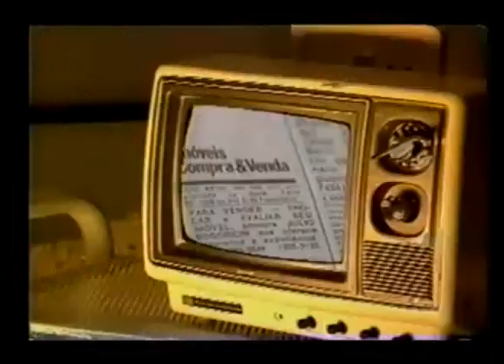Herva Doce - Amante Profissional (1985) - Clipe Fantástico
Playlist ROCK ANOS 80'

Compositores: Roberto Cavalier Darbilly Jr.
Álbum: Amante Profissional
Ano de Lançamento: 1985

LETRA

Alô?
Alô, quem é que tá falando?
É o amante profissional
E como é que você é hein?
Moreno alto
Bonito e sensual
Talvez eu seja a solução do seu problema
Carinhoso
Bom nível social
Inteligente e a disposição
Prum relacionamento
íntimo e discreto
Realize seu sonho sexual
Pra qualquer tipo de transação
Sem compromisso emocional só financeiro
E o endereço pra comunicação
Pra caixa postal do amante profissional
Amor sem preconceito
(Sigilo total) Sexo total
Amante profissional!
Amor sem preconceito
Amante profissional!
Moreno alto
Bonito e sensual
Carinhoso
Bom nível social
Prum relacionamento
íntimo e discreto
Amor sem preconceito
Amante profissional!
Amor sem preconceito
Amante profissional!
Amor sem preconceito
Amante profissional!
Amor sem preconceito
Amante profissional!
Amor sem preconceito
Amante profissional!
Amor sem preconceito
Amante profissional!